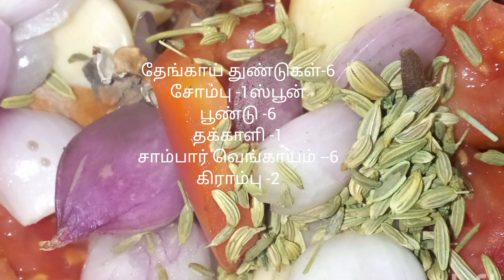காலிஃப்ளவர் பச்சை பட்டாணி கிரேவி மதுரை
காலிஃப்ளவர் பச்சை பட்டாணி ஓட்டல் சுவையில்.இநாத தமிழ் வீடியோ பாருங்கள்.